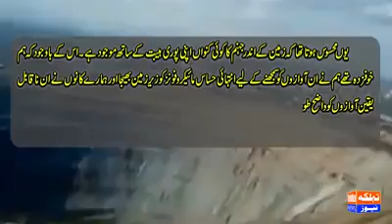screams of people in hell in urdu